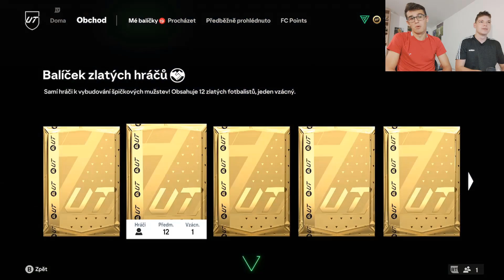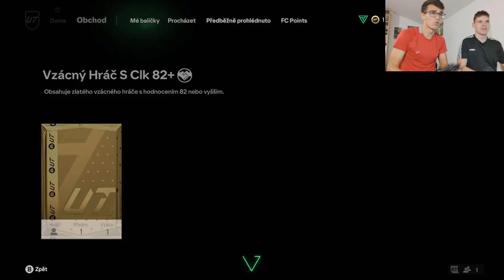OTVORILI SME 40 PACKOV + WL ODMENY A PADLO TOTO...😱😱 *šialene* 😱😱 w/@MarosAdam69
Čaute ľudia dnes sme si otvorili druhé odmeny z weekend league a pár packs v EA FC 24 ,ak chceš vidieť ďalšie videa z fify 24, tak podpor ma likom, odberom. Vidíme sa pri ďalšom videu. ČUS